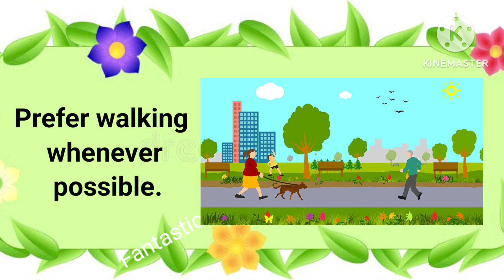How to celebrate Environment Day 2023, 10 easy ways to save environment 2023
Note: The video content is for education purpose only.